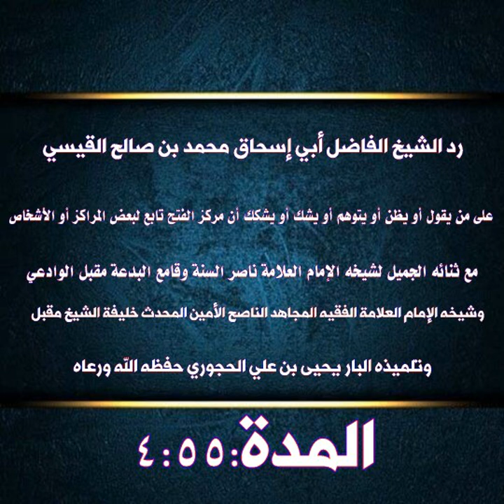الشيخ أبي إسحاق محمد بن صالح القيسي توضيح عن مركز الفتح حرسها الله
رد الشيخ الفاضل أبي إسحاق محمد القيسي

  على من يقول أو يظن أو يتوهم أو يشك أو يشكك أن مركز الفتح تابع لبعض المراكز أو الأشخاص

مع ثنائه الجميل لشيخه الإمام العلامة ناصر السنة وقامع البدعة مقبل الوادعي

وشيخه الإمام العلامة الفقيه المجاهد الناصح الأمين المحدث خليفة الشيخ مقبل وتلميذه البار يحيى بن علي الحجوري حفظه الله ورعاه
المدة: ٤:٥٥ ⏲
للاشتراك انقر على الروابط أدناه: